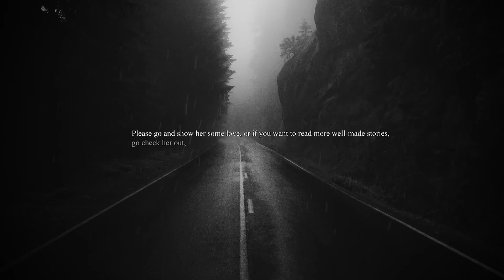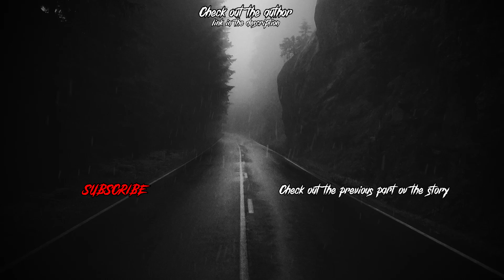The Story of the DOLL People - Part 3 - The END | WHY EVEN SLEEP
*** ROBOTIC VOICE IS ONLY TEMPORARY ***

► If you wish to share any of your own personal stories in this style of narration, either real or fictional, just as long as they are yours, send them over my email

-- STORIES/CREDITS --
► "I found these papers in my sisters house. I can't explain their contents"